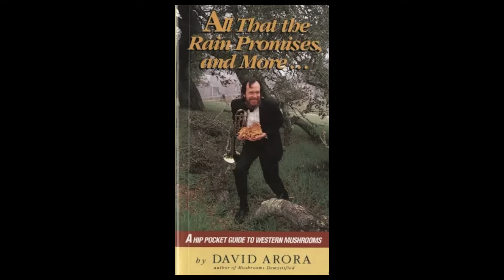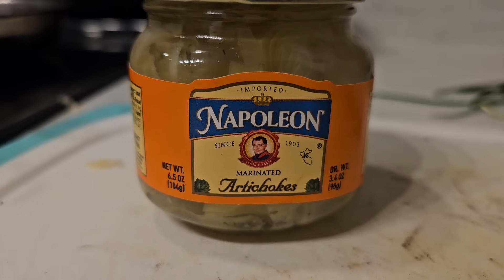Black Trumpets on the West Coast- Craterellus caliornicopioides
In this video we have a look at the western black trumpet mushrooms, Craterellus calicornicopioides, a slight variation and distinct species from the ever popular edible the eastern black trumpet Craterellus cornicopioides. This is a choice edible mushroom that is quite rare, yet does occur here in the Pacific Northwest. For a long time it seemed like a think of lore, little more than a rumor, but with the advent of iNaturalist, we can see that there have been several observations in WA, including these specimens in the video, making observation number 13. These were discovered by a landscaper named John Martin on private property. These specimens have been sent in for DNA testing to determine exact species. In the meanwhile I will be endlessly searching for more. The video is concluded by a recipe for some delicious black trumpet and artichoke dip that I made with a few of the mushrooms.
If you enjoy this content and would like to make a contribution to Aaron on his mission to make the best mushroom videos out there, please consider getting a Patreon membership for only $5.
Foraging knife and bag set, This is a paid Amazon Link. By clicking this link you will be redirected to Amazon.
Mushroom Wonderland is also offering small guided foraging info tours, to sign up just go and look for the section called Mushroom Wonderland Forays.
If you’d like to dive a little deeper you can sign up for the 3 part intro to mycology course at the Olympic College in Bremerton. This is a non-credit class for personal enrichment. Aaron instructs the class in person, which covers what fungi is, how it grows, and its relationship to the world around it. The second class covers introduction to wild mushrooms and mushroom identification, and the third class goes over fungi cultivation and the history of mycological sciences and taxonomy. There is usually a foray into the woods for students who have attended the 3 classes. The classes are only offered in person right now, but they may be made into an online version soon.
We will not accept any responsibility for negligence or accidental ingestion of poisonous mushrooms or plants. These videos are not intended to be a definitive field guide, but rather a starting point to become familiar with habitat, Everyone is encouraged to do their own studies, acquire literature or internet resources to safely and confidently identify wild foods before they eat them. When eating a new wild mushroom, it is advised to start with only a small amount, and make sure that it is fresh and that it is cooked thoroughly. Some mushrooms do not agree with certain individuals, and this is typically discovered on a case-by-case basis. All the ideas expressed in the comments should be taken with a large grain of salt. I don’t think there is any other field of study or science that has more misinformation being shared so freely and boldly. Mushroom Wonderland and Aaron himself have no opinion and neither encourage nor discourage the use of mushrooms containing mind-altering compounds. These mushrooms contain powerful chemicals and should be treated with a high level of responsibility. Any video topics on the habitat, natural distribution, and morphological features of psychoactive mushrooms portrayed on this channel are purely for scientific and educational purposes.